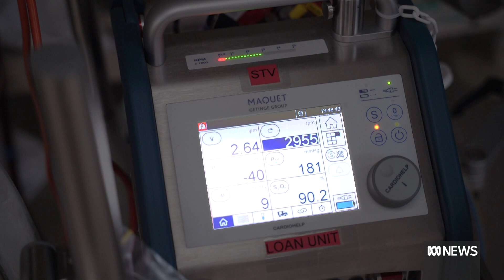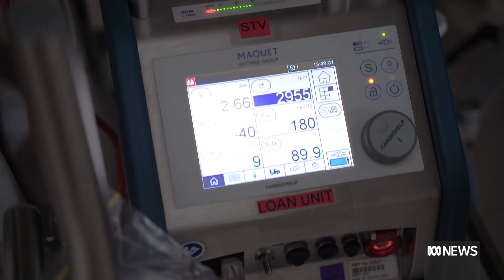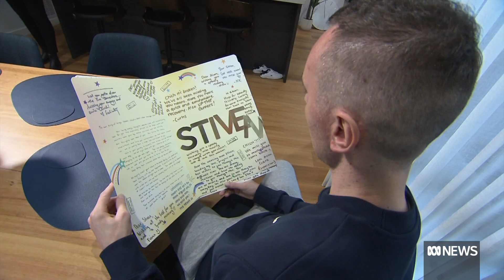COVID doctors turn to extreme form of life support to save lives | ABC News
Specialists in Victoria have placed some critically ill COVID-19 patients into a coma and used extracorporeal membrane oxygenation, or ECMO, to buy time for recovery.